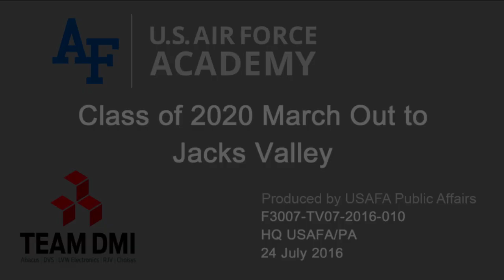Class of 2020 marches out to Jacks Valley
Basic cadet trainees marched out to Jacks Valley July 24, beginning the 11-day field training portion of their training.